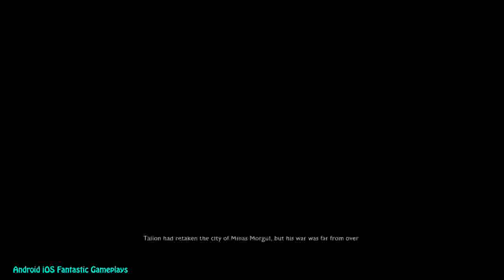SHADOW OF WAR Ending & Sauron Final Boss Fight mp4